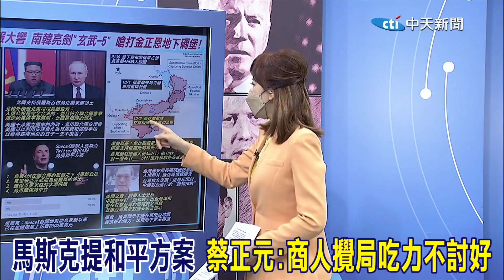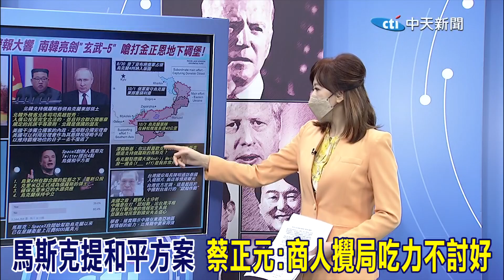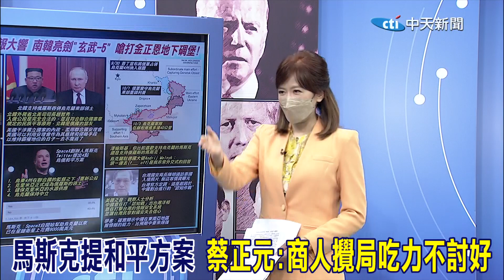普丁雙重性格擺盪 一邊是"他"一邊是"他" 蔡正元:政治領導最危險時刻 馬斯克提和平方案 他直言:商人攪局吃力不討好